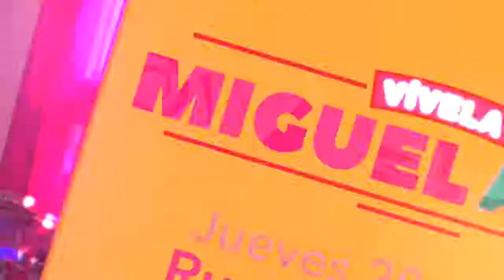Vívela Miguel Auza, 17 al 23 de Abril 2017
Del 17 al 23 de abril, ¡Vívela Miguel Auza!, una semana con presentaciones diferentes cada día, que podrás disfrutar en esta bella Plazuela, ¡no te lo puedes perder!